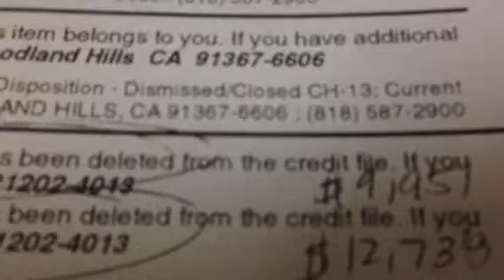Credit Repair South Gate, Testimony of Adan Calde